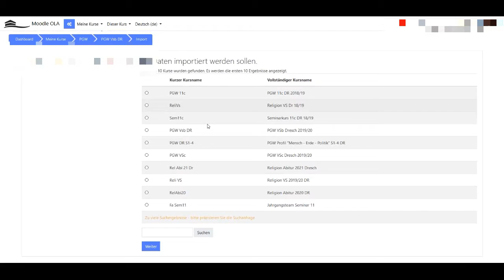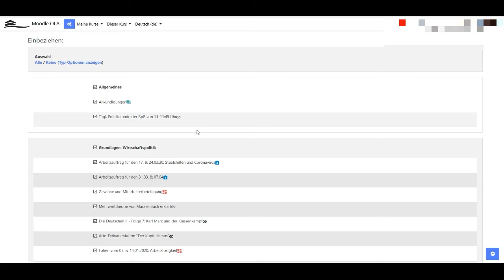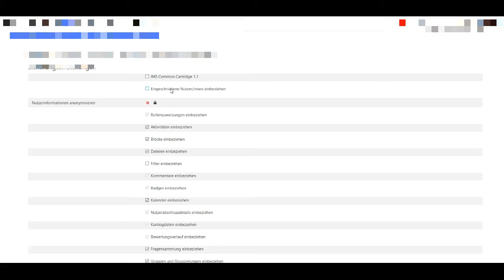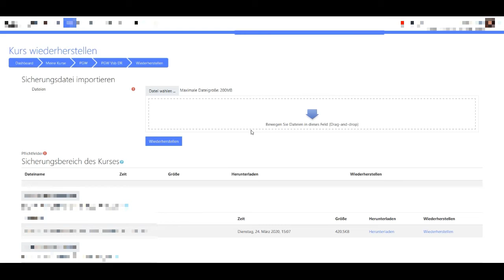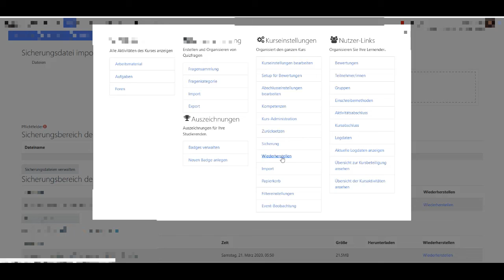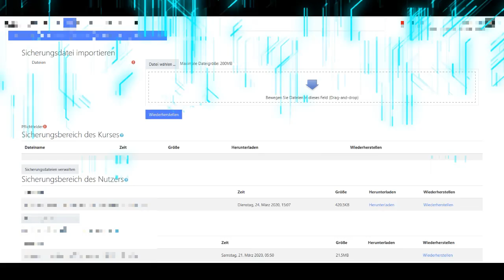moodle import und sicherung